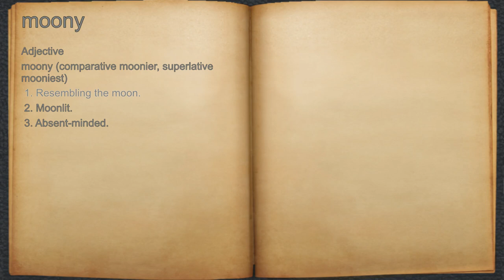What does moony mean?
A spoken definition of moony.

Intro Sound:
Typewriter - Tamskp